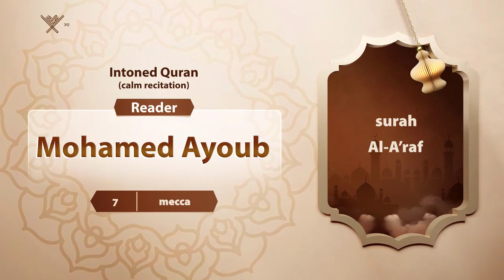surah Al-A'raf {{7}} Reader Mohamed Ayoub